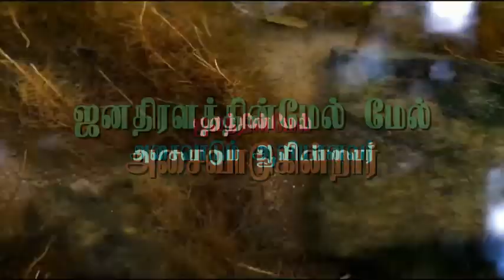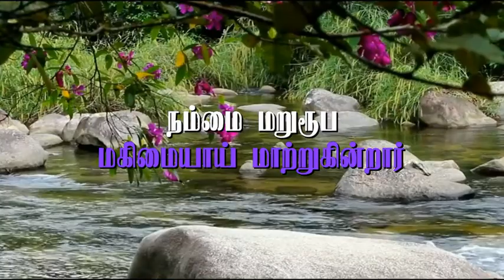Aaviyanavare Parisutha Aaviyanavare | ஆவியானவரே பரிசுத்த ஆவியானவரே | Tamil Christian Songs